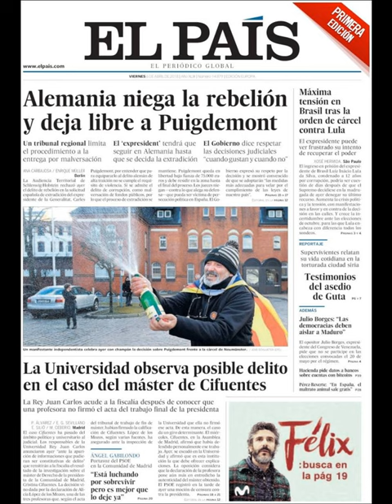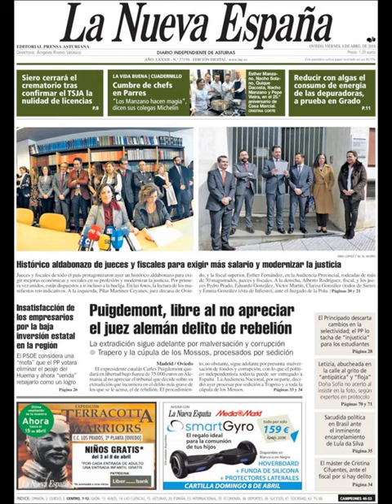Noticias Viernes 6 Abril 2018 Principales Portadas Titulares Diarios Periódicos España Spain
Principales Titulares de Noticias en Portadas Diarios Periódicos Españoles del Viernes 6 de Abril de 2018 ¿Que le Parecio este día?